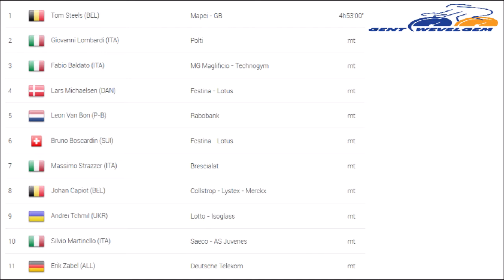Gent Wevelgem 1996